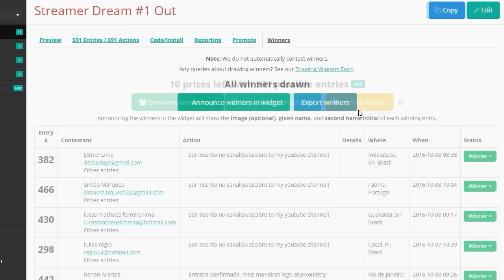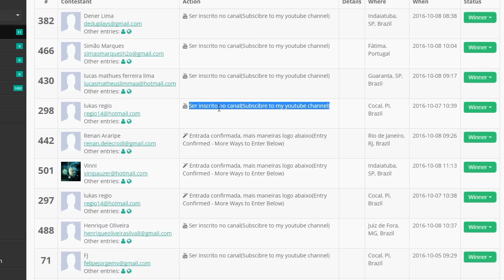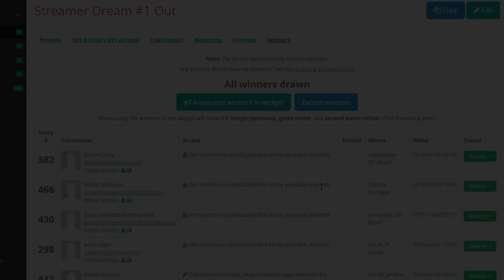Trove - RESULTADO SORTEIO STREAMER DREAM #1 OUT - #412 PT-BR